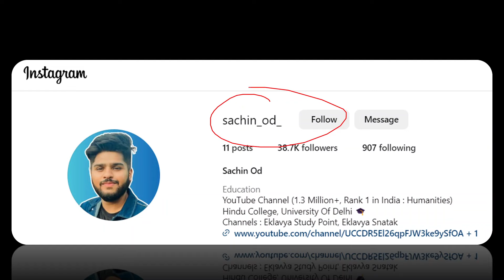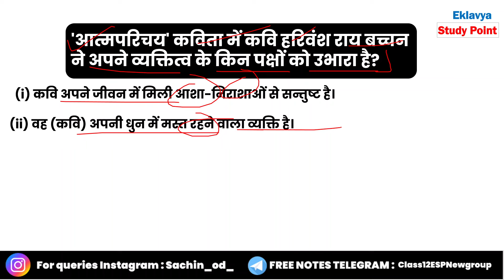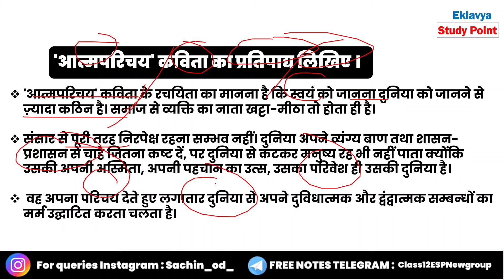आत्मपरिचय दिन जल्दी जल्दी ढलता है Class 12th Hindi | Aroh | Most Important Question Board Exam 2024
आज की इस विडिओ मे हम कक्षा 12 की  Aroh  पुस्तक से     आत्मपरिचय दिन जल्दी जल्दी ढलता है   के महत्वपूर्ण प्रश्नों पर चर्चा करने वाले हैं जो आपके बोर्ड परीक्षा मे आ सकते हैं |